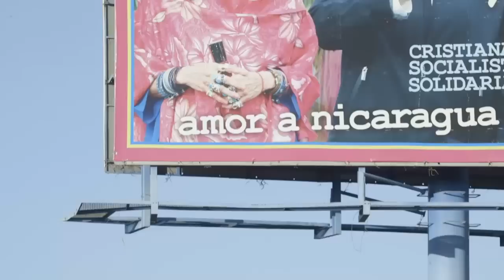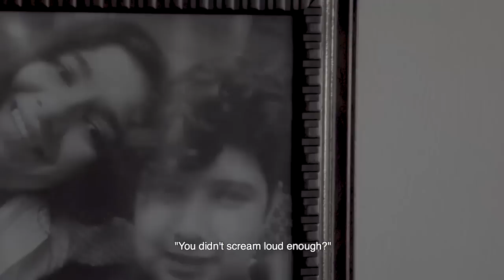Zoilamérica y la película "Exiliada": "Yo di un grito de libertad"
Zoilamérica Ortega Murillo, hija de Rosario Murillo e hijastra de Daniel Ortega, confiesa a Esta Semana lo difícil que ha sido en exilio por haber denunciado a Daniel Ortega de abusar sexualmente de ella en 1998, sobretodo porque esto la ha vuelto blanco de ataques de quienes la ven como "enemiga de la revolución".
Zoilamérica conversó sobre el documental "Exiliada", de la cual es la protagonista y en la que comparte los detalles de su vida fuera de Nicaragua y cómo ha enfrentado a la maquinaria del Frente Sandinista desde que rompió el silencio para denunciar a su padrastro.